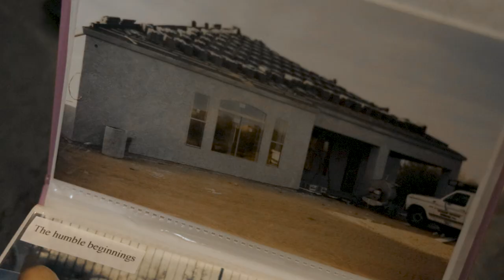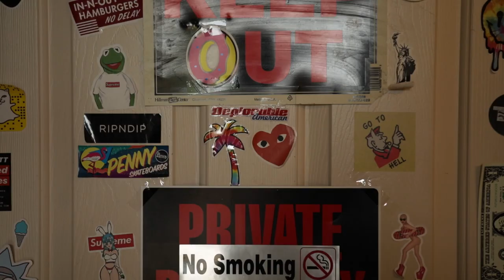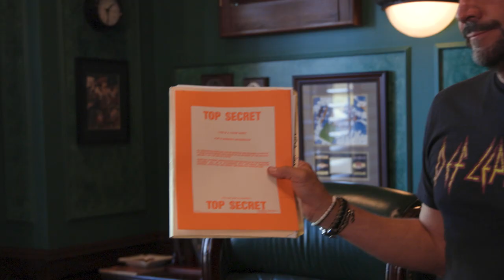The D’Angelo’s: Family Matters (and Guns Too!)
And the grand finale you’ve all been waiting for! Today on The D’Angelo’s, we get an inside look at the family behind it all! Between shooting competitions, custom chicken coops, and room-sized gun safes, one thing’s for certain- the D’Angelo’s take life one shot at a time.